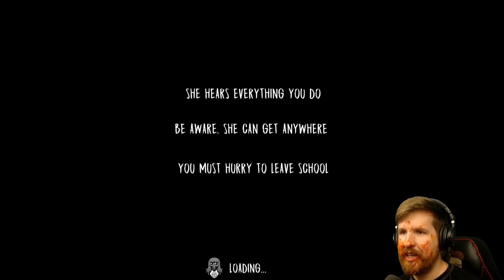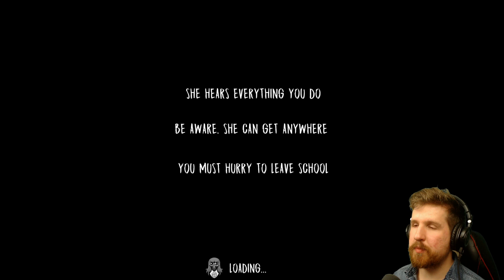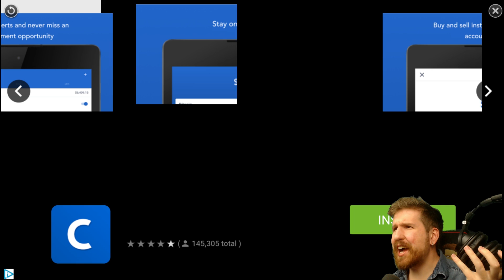EVIL NUN - Granny-like Mobile Horror Game - Ending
Evil Nun is the renamed version of "The Nun", which is a Granny-like mobile horror game in which you run from an evil nun. Cool.